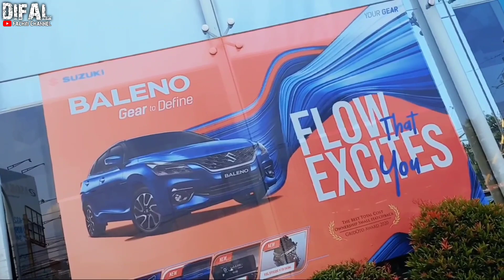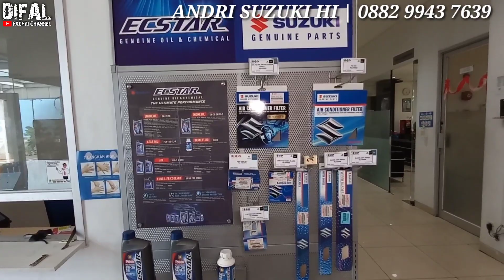ADU MURAH TOKO SEBELAH! HARGA NEGO SAMPAI 60JT! DP 3JT! ANGS 2,5JT! | SUZUKI HI BEKASI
Alamat/Link Map :
Daerah Khusus Ibukota, Jl. Raya Bekasi No.27, RT.006/RW.007, Kecamatan Medan Satria, Kota Bekasi, Jawa Barat 17132
Suzuki Harapan Indah Sejahtera Buana Trada

Kontak Marketing :
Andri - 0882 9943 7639